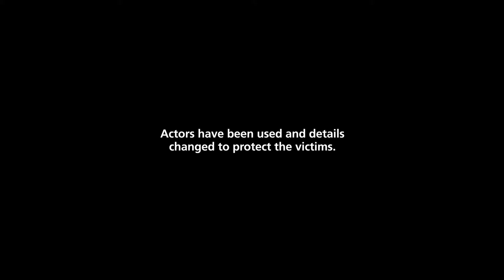Hate Hurts Wales